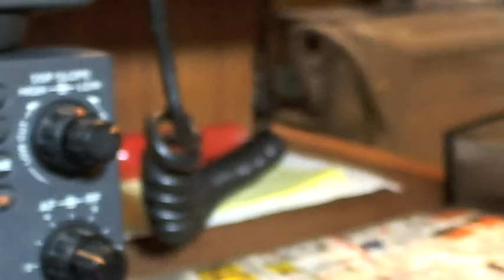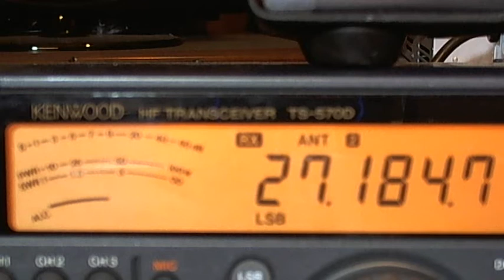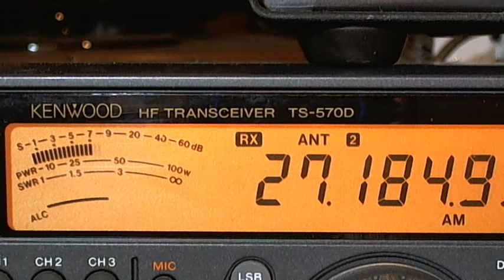Marconi testing Gain Master vs. Imax 2000.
Both antennas are mounted @ top of the mast at 33' 8". This video will show both the signals from the 27.099 mhz beacon and channel 19 voice.

It is difficult to catch guys on 19 driving around, they tend to make short comments and often doesn't give time for a real clear switch, but a couple of times I did make the switch that seemed to capture a noticable difference. This is a little easier here in front of the radio than it looks on the video however. Notice when I identify the antenna I have already made the switch, I'm just old and a bit slow.